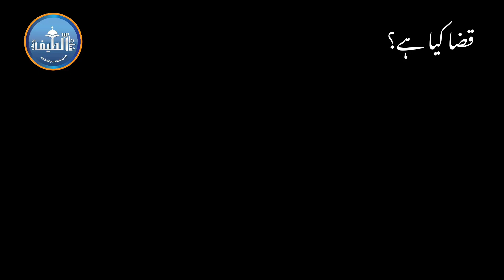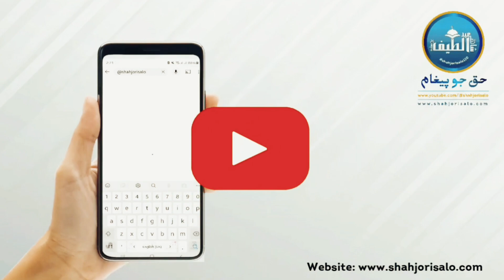Qaza Kiya Hai?